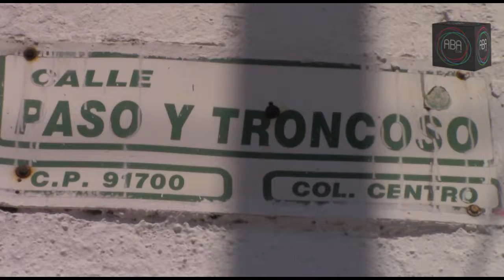Reporte ciudadano Gerardo Amador